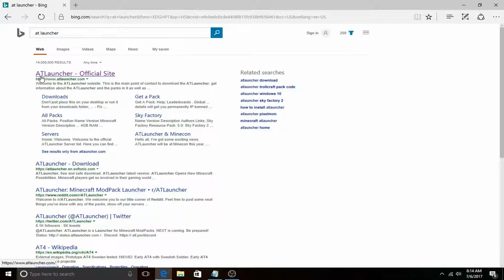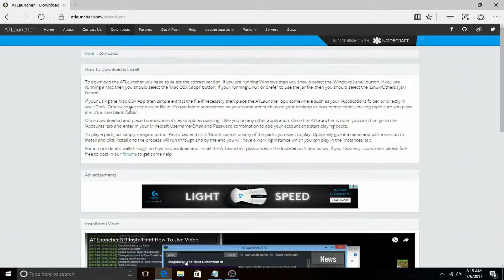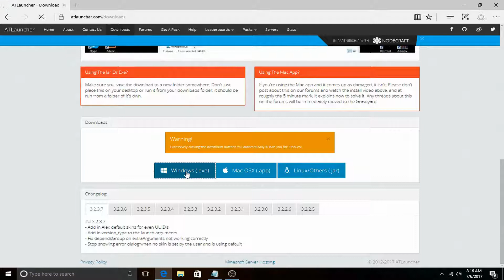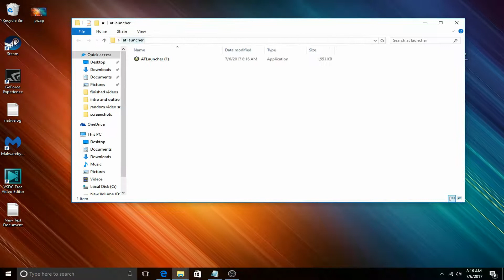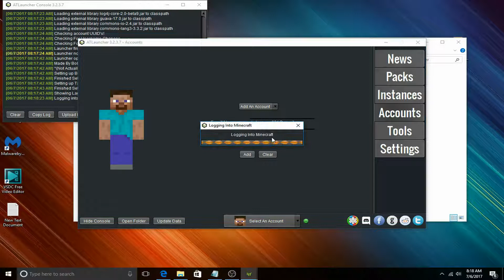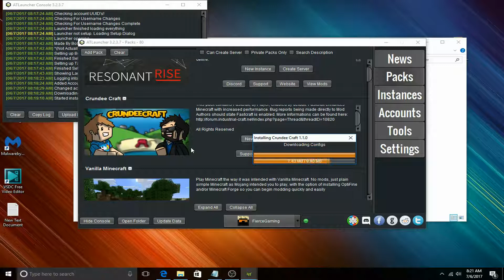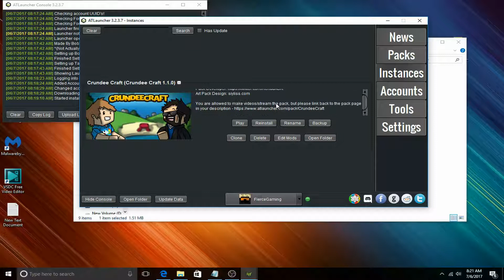How to download/Install The AT Launcher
This is Minecraft launcher for modded Minecraft. This one of the many different launcher out there for modded Minecraft. If you want to know how to get the launcher watch this video and you will find out how to install and run the launcher.